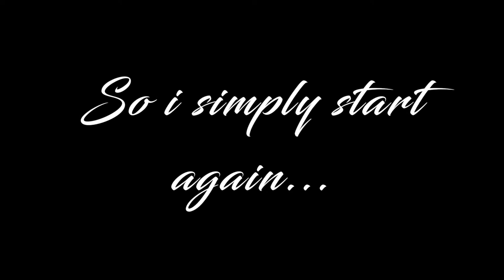Abstract Painting Time Lapse, Acrylics "Changing Moments"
Ive heard it said before:

"Id love to start painting, but I just don't know how to start!"

Well, id encourage anyone whose ever had such thoughts, into just going for it! Getchu some canvas, whatever paint you'd like to work with, and simply make a mess of things! lol

Learn as you go.
Repeat! :)